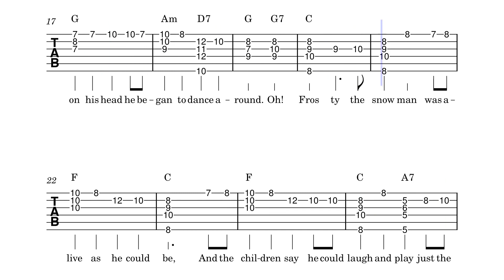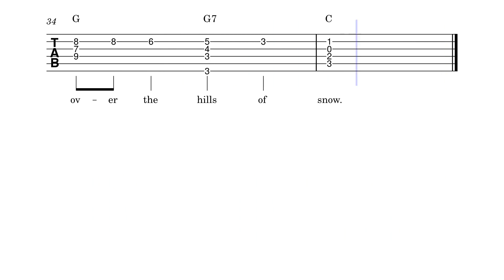Frosty The Snowman - Guitar Chord Melody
Frosty The Snowman for Guitar Chord Melody